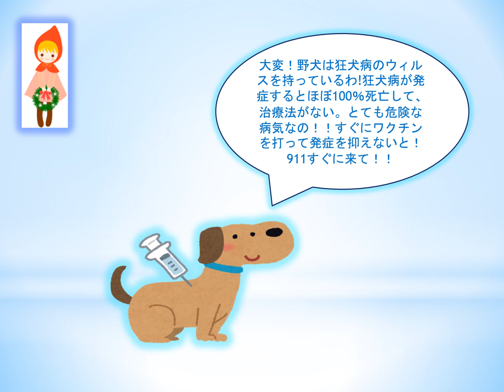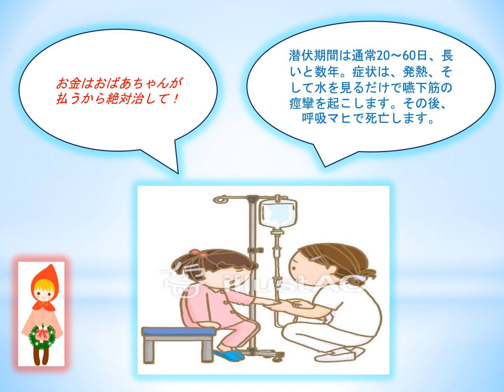医療通訳トレーニング。赤ずきんちゃん。医学風にアレンジ。まりとみなこによる。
医学知識。日本語で楽しく医学知識。赤ずきんちゃん。医療。